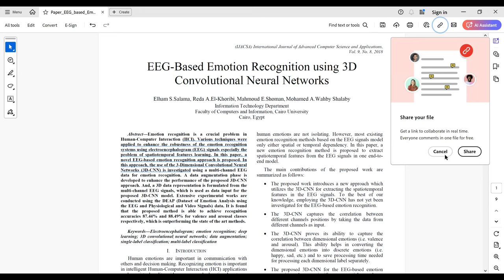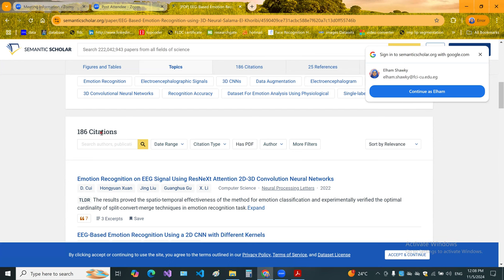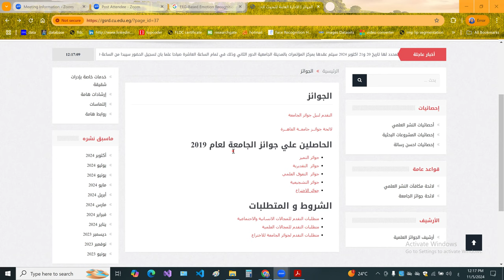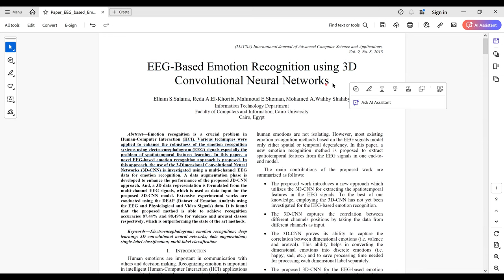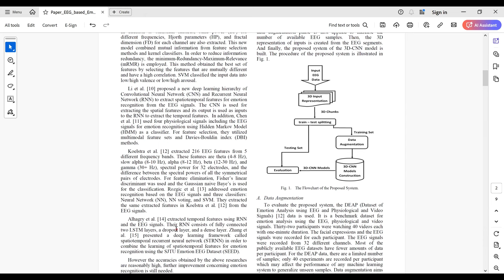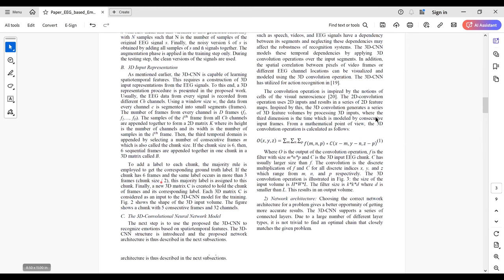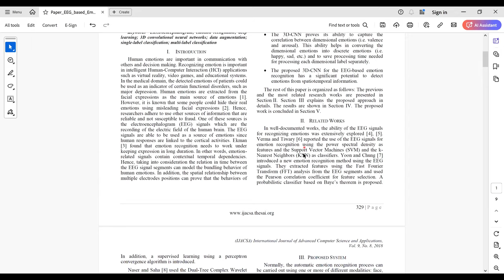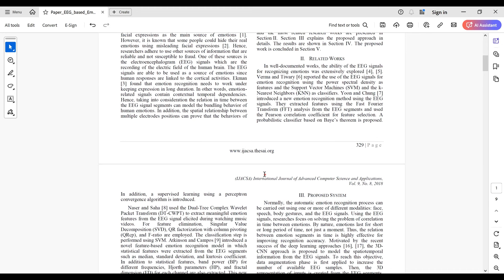كيفية كتابة الابحاث العلمية How to write a paper